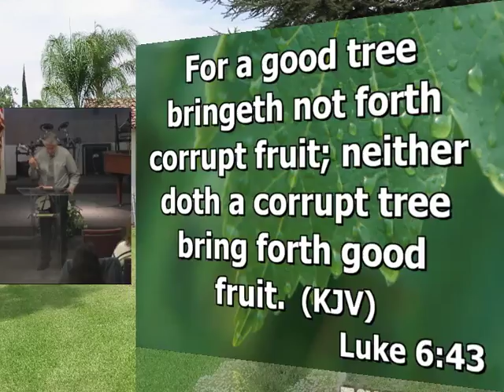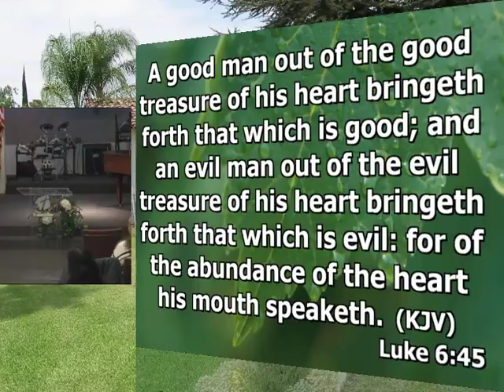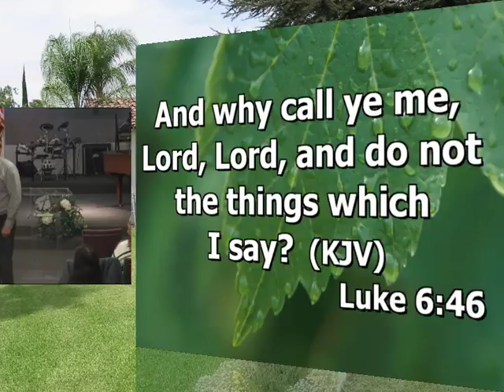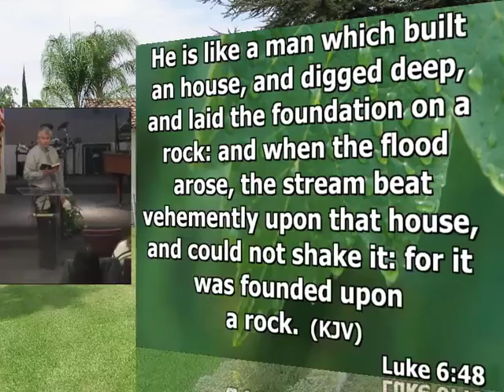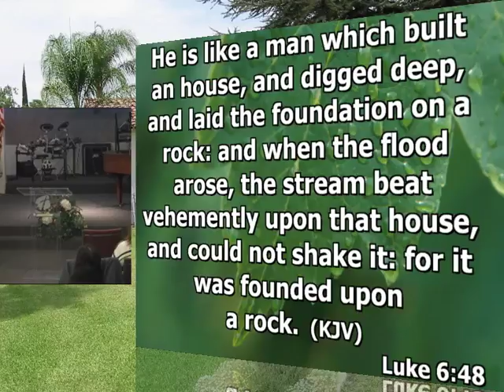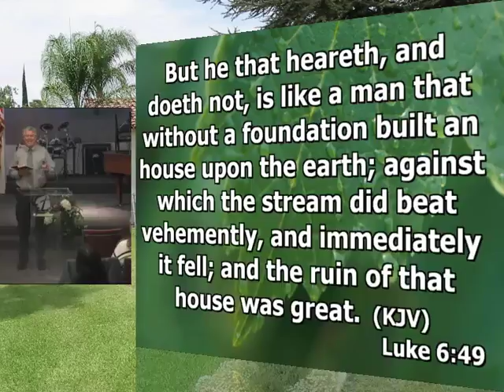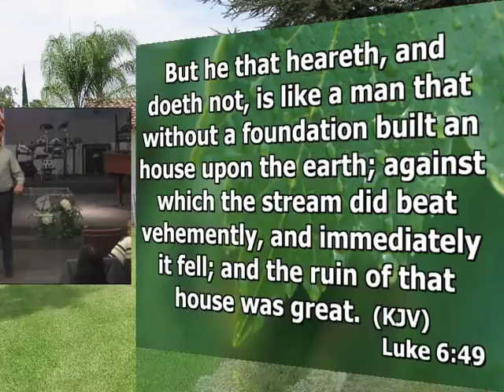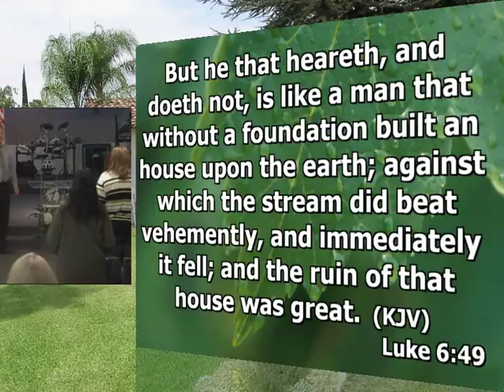Feb 22nd, 2017 Foundations